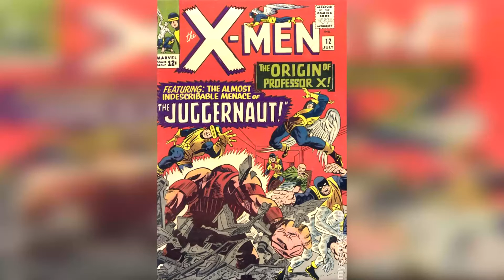LES X-MEN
Bonjour,bonsoir a tous aujourd'hui on va parler des x-men et pourquoi ce sont des personnage si intéressant